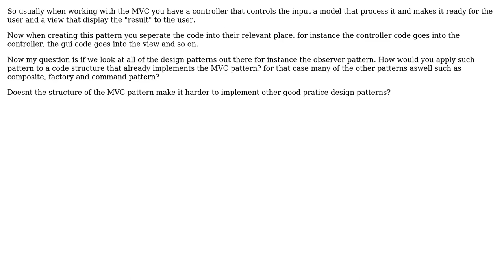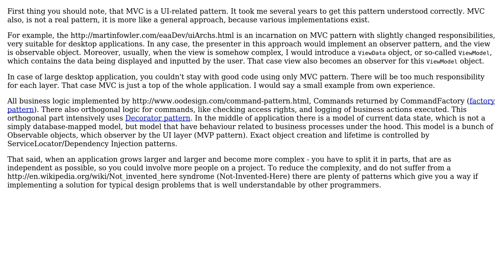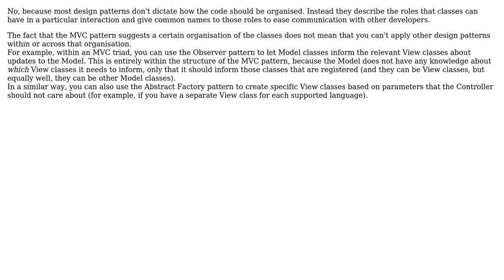Software Engineering: Does MVC pattern negate other design patterns? (3 Solutions!!)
Software Engineering: Does MVC pattern negate other design patterns?

With thanks & praise to God, and with thanks to the many people who have made this project possible! | Content (except music & images) licensed under CC BY-SA | Music | Images & others | With thanks to user Rakibul Haq user Marc Rasmussen user Hedin user Ben McDougall user Bart van Ingen Schenau and the Stack Exchange Network Trademarks are property of their respective owners. You are responsible for your own actions.